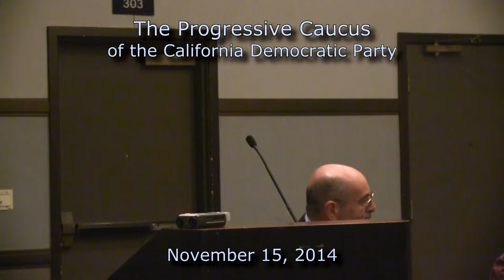Panel - Poverty, Politics, Progressives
On November 15, 2014 The Progressive Caucus of the California Democratic Party had a panel of experts talking about "Poverty, Politics, Progressives."  The panel included Stanley Aronowitz, Arun Gupta, and Margaret Prescod.